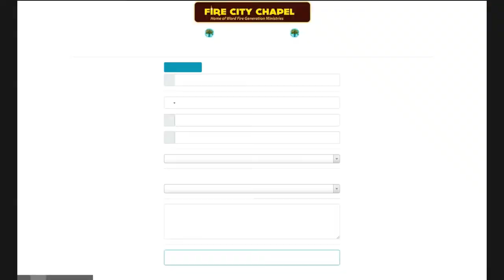How can you forget my birthday | Drama Excerpt - Fire City Chapel | Funny | Comedy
An excerpt from "The Blind Date" - Fire City Chapel.

This is Fire City Chapel, the Home of Word Fire Generation Ministries.